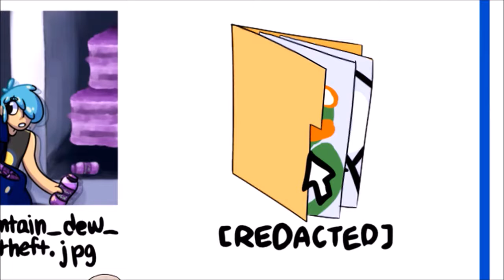Froot Salade - 2016 24 Hours Animation Entry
Created in 24 hours by a team of animation students from Franklin High School for the 24 Hours Animation Challenge.